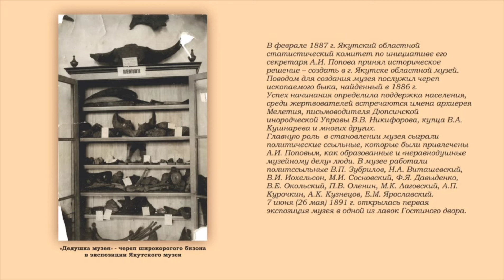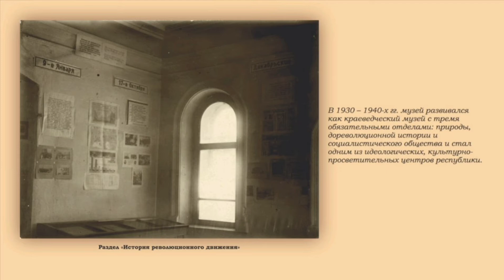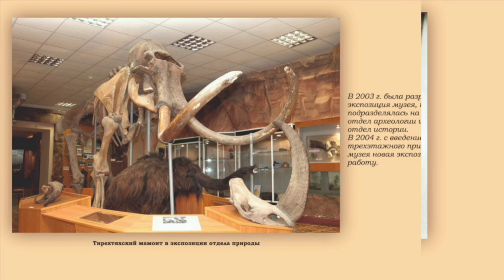История экспозиции Якутского музея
Виртуальная выставка «История экспозиции Якутского музея»
Виртуальная выставка посвящена 130-летию со дня открытия первой экспозиции Якутского музея и рассказывает об основных вехах ее развития.